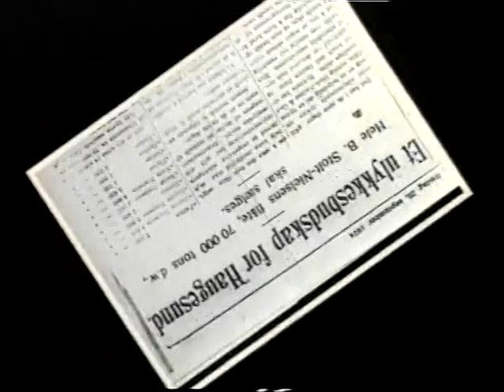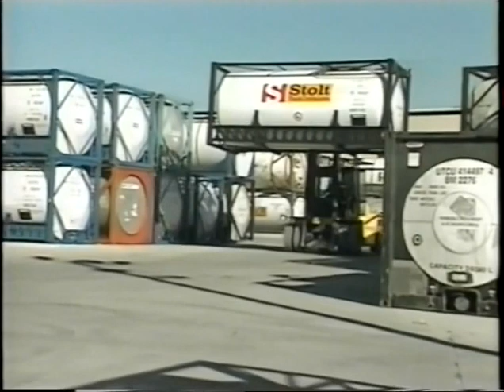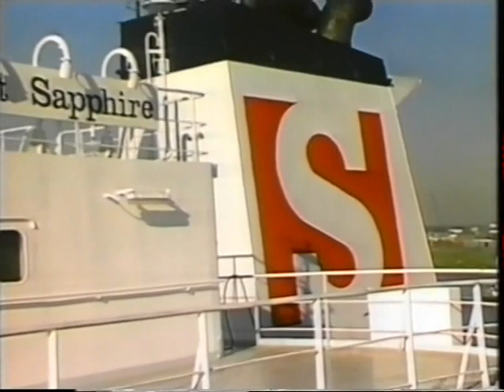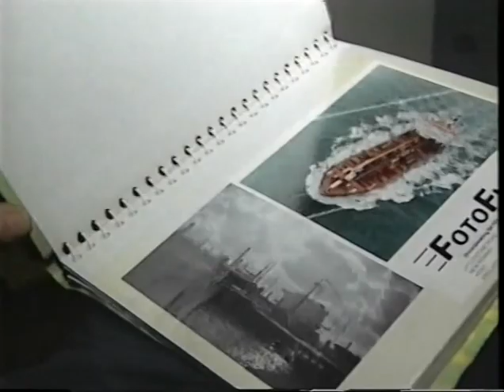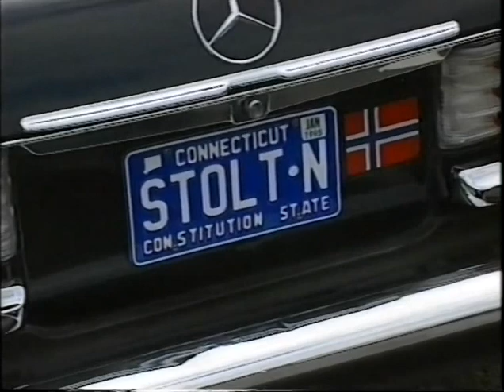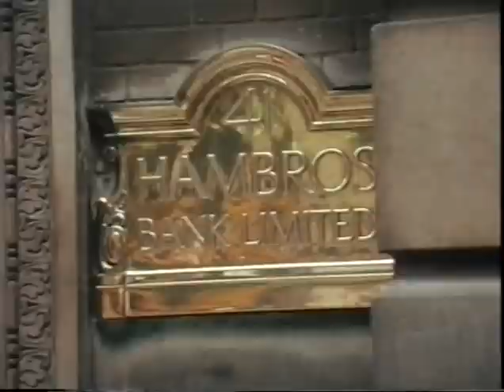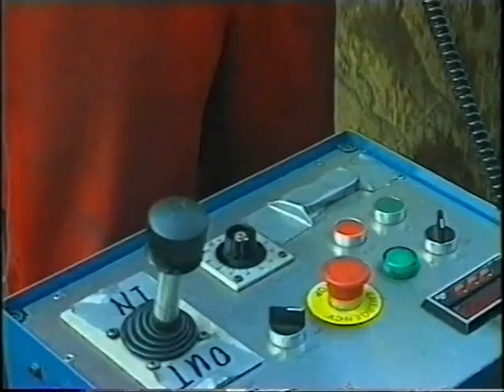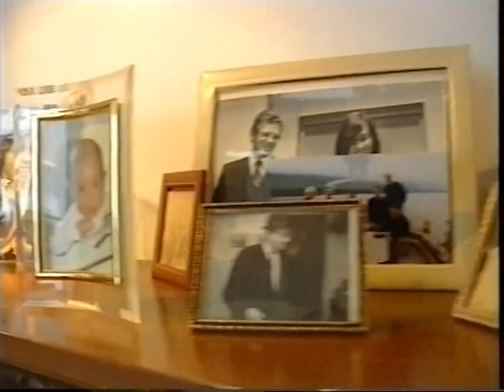JSN - Mannen og Imperiet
Jacob Stolt-Nielsen